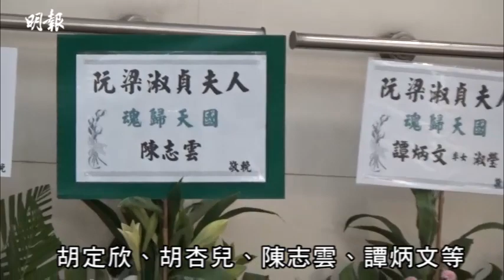「上等人」梁舜燕設靈 契仔李克勤送花圈悼念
「上等人」梁舜燕（原名梁淑貞）（Lily姐）上月13日病逝，享年90歲，今日假紅磡世界殯儀館設靈，喪禮以天主教儀式進行，明天早上11時出殯，遺體移奉哥連臣角火葬場火化。Lily姐的家人，包括孫仔阮浩棕下午3點抵達殯儀館打點。

Lily姐的靈堂以米白色為主，橫匾寫上「魂歸天國」。Lily姐的遺照被百合花圍住，相中的她面帶微笑，保持優雅及高貴形象。除家人外，契仔李克勤的花圈也放在靈堂中央位置。

周潤發夫婦、劉德華、林家棟、胡定欣、胡杏兒、姚子羚、黃智雯、胡蓓蔚 、李施嬅、鄭少秋、汪明荃與羅家英、譚炳文、陳志雲等圈中人均送上花圈悼念。